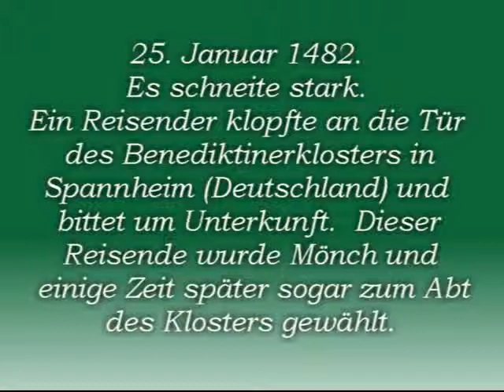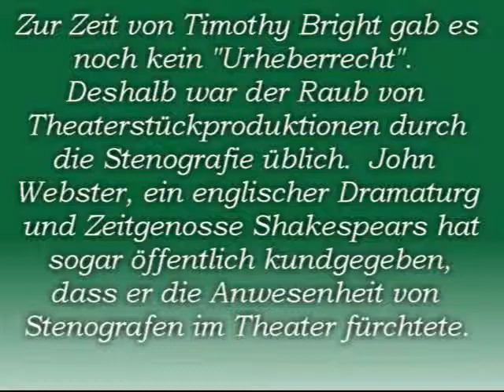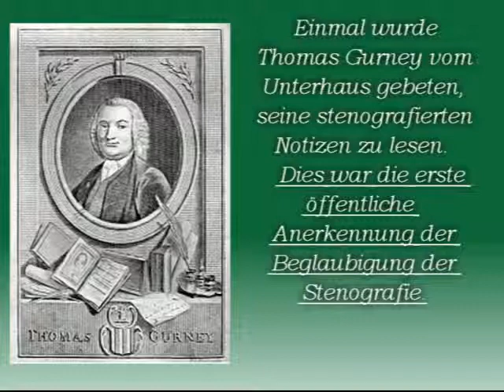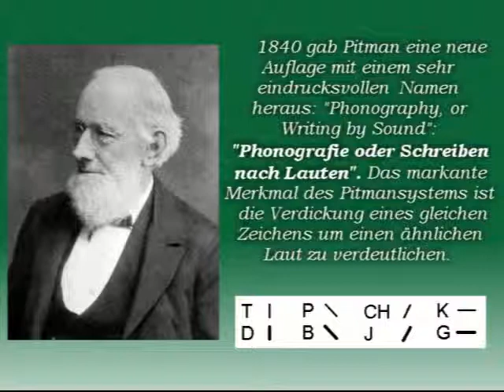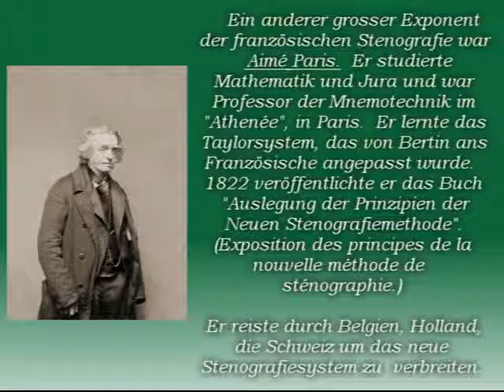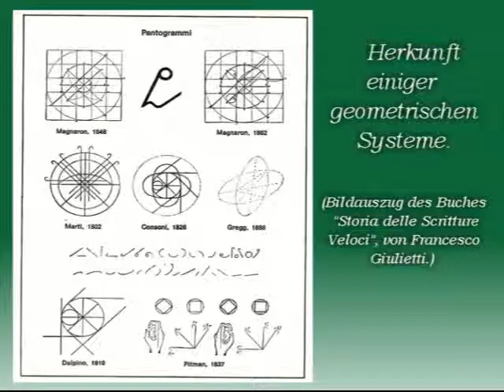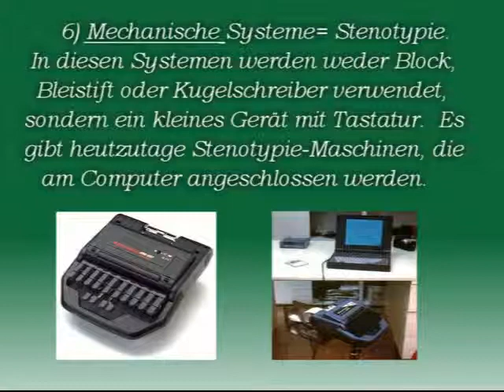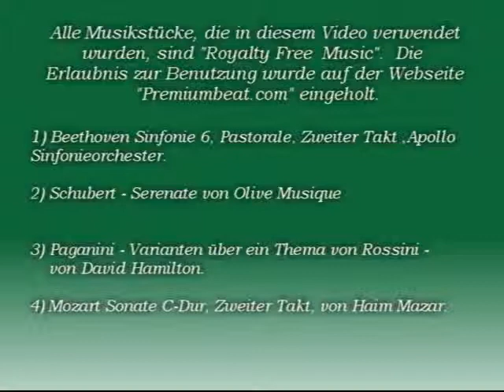Die Geschichte der Stenografie - Teil 3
Das Verschwinden der Tironischen Noten im 11. Jahrhundert.  Die Wiederentdeckung der Tironischen Noten durch Trithemius im 15. Jahrhundert in einem Benediktinerkloster in Spannheim, Deutschland.
Die Wiedergeburt der Stenografie durch Timothy Bright im 16. Jahrhundert in England.
Die modernen Stenografiesysteme.